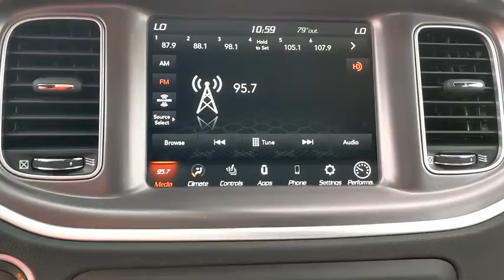2020 Dodge Charger Austin, New Braunfels, Boerne, San Marcos, San Antonio, TX H241054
Torred Clearcoat New 2020 Dodge Charger available in San Antonio, Texas at San Antonio CDJR. Servicing the Austin, New Braunfels, Boerne, San Marcos, TX area.
2020 Dodge Charger R/T Scat Pack - Stock#: H241054 - VIN#: 2C3CDXGJ2LH241054

11910 Interstate 35 Frontage Rd

Factory MSRP: $43,285 $5,391 off MSRP! Recent Arrival! POWER SUNROOF/MOONROOF, Charger R/T Scat Pack, 4D Sedan, SRT HEMI 6.4L V8 MDS, Torred Clearcoat, Quick Order Package 21W.brbrbrPlease call today to check extra options and availability. ** Contactless Purchase**, ** Free Home Drop-off **, ** Free Test Drive at Home **, ** Private Dealership Appointments **, ** Virtual Appointments ** , ** Custom Online Financing **.